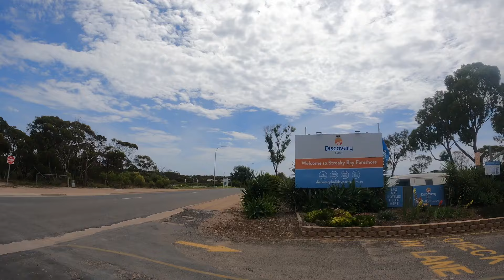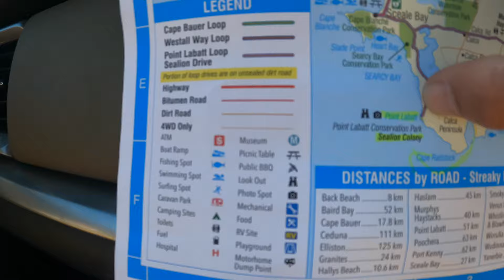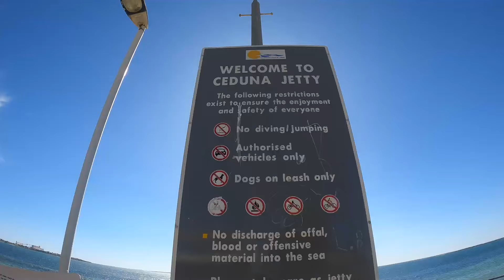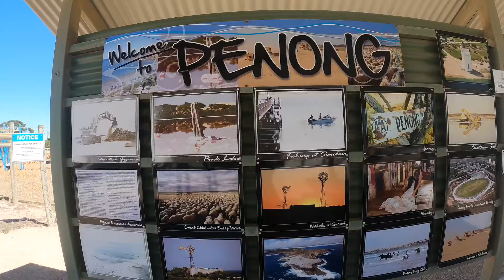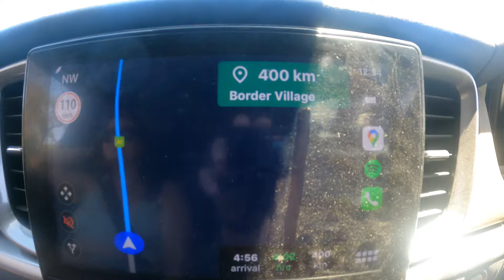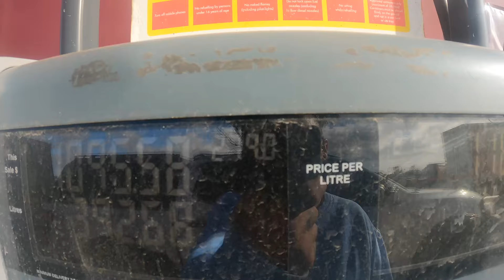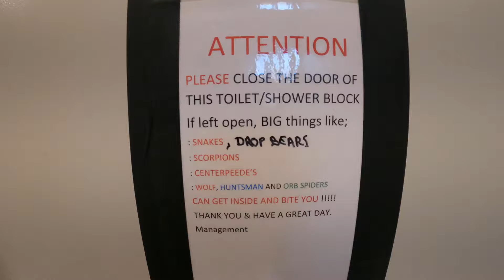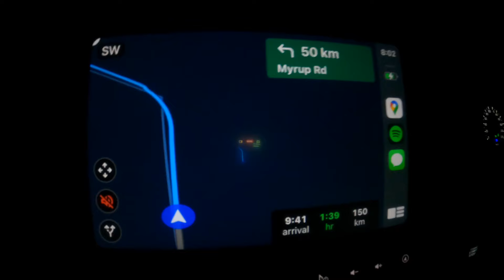What To Expect When Crossing The Nullarbor!!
On this episode, we take on the challenge of crossing the Nullarbor into Western Australia, from Ceduna SA to Alexandra Bay WA,  A total of 1492km in 2 days of driving.